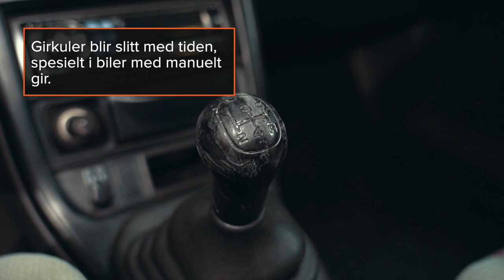De 6 beste produktene til bilstyling | Tips fra AUTODOC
Vil du style opp bilen innvendig og utvendig og gi den et unikt utseende? Du trenger bare 6 enkle og rimelige tilbehør for at bilen din skal se stiligere ut ✨

Ta en titt på den nye videoen vår for å finne ut hvordan du kan oppgradere utseendet til bilen din 👨‍🔧

0:00 — De 6 beste produktene når du skal style bilen uten å bruke en formue
0:05 — Rattrekk
0:28 — Girkuler
0:48 — Setetrekk.
1:28 — Bilmatter
1:55 — Eksoshaler
2:22 — Hjulkapsler